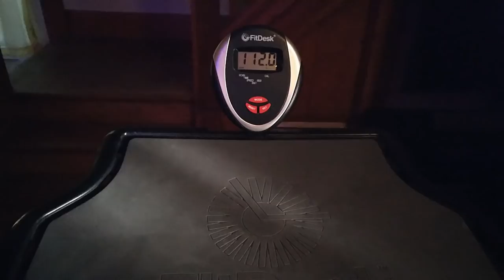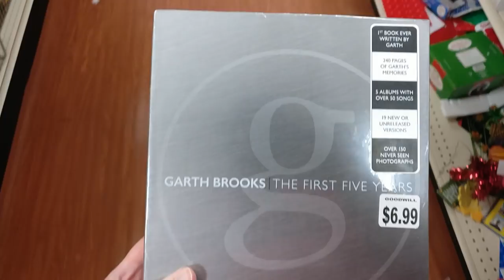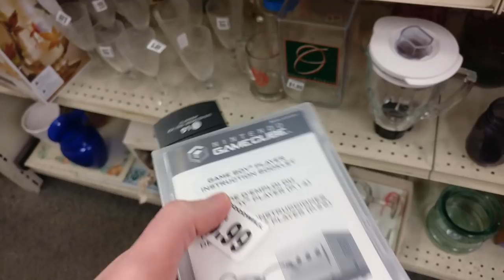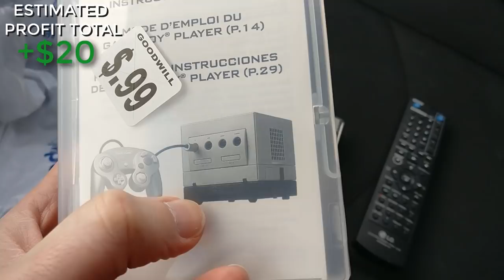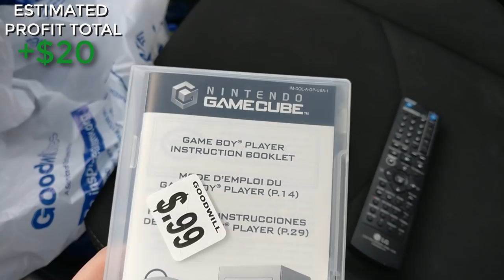DO NOT OVERLOOK THESE AT THE THRIFT STORE!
There are so many things in thrift stores and at yard sales you can miss if you're not careful! Here are some of my finds for today and even a BOLO you should know about!

I can always find things at thrift stores to sell on Amazon and eBay because I have expanded my knowledge of items to keep an eye out for. I have years of experience and I'm hungry to learn as much as I can, about everything I can. Knowledge is the key if you want to become a successful picker.

If you want to crush the thrift shops then, buy my book, 200 Amazing Things to Buy at Thrift Shops and Yard Sales of America... just kidding... I don't have a book, you will just have to watch my videos.

10 Things That Sell Fast on EBAY!

//FAQ